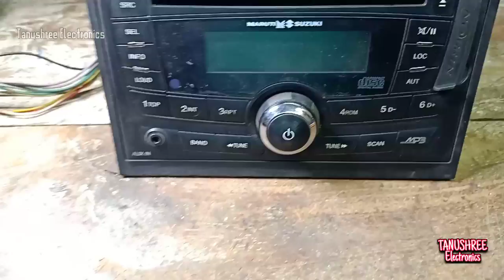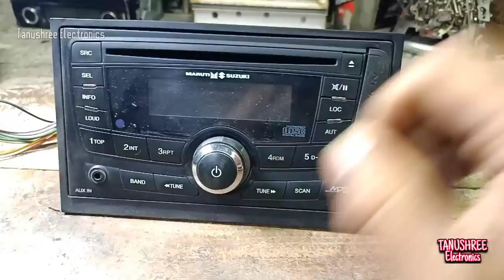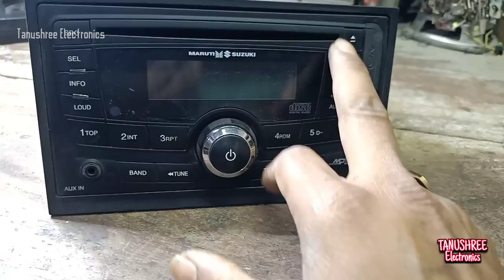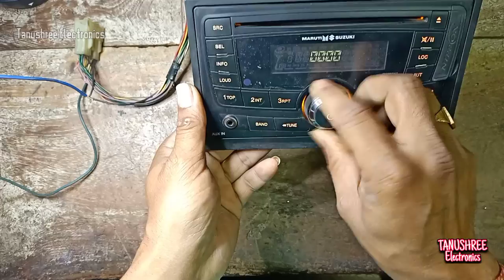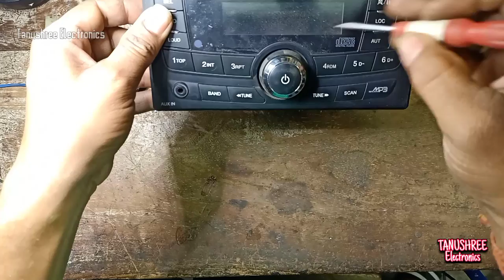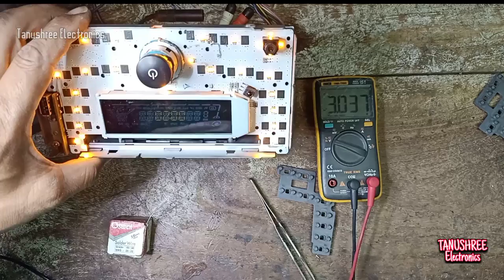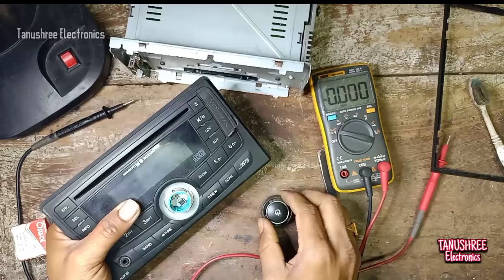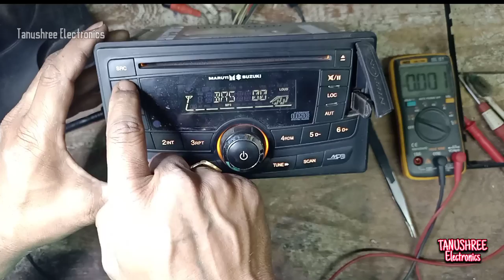car stereo not turning on car stereo repair no power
car stereo not turning on
nippon car music system repair no power front panel not working

Maruti Suzuki car stereo repair
Car tape problem solve kaise karein
Company fitted stereo problem solve
कोई भी कार टेप को रिपेयर करने की ट्रिक
मारुति सुजुकी कार टेप
सोनी का टेप रिपेयर

suzuki swift music system repair
swift car stereo repair no power
how to repair car amplifier how to repair car stereo no power
Mahindra Xylo car stereo repair Double din car stereo repair Nippon music system for car Wagon r car audio system
Tanushree electronics